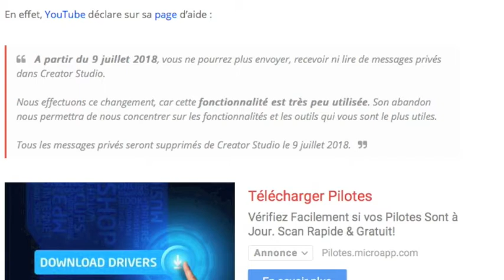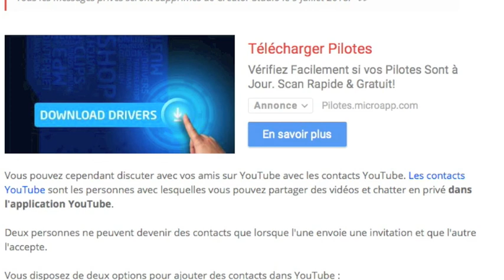YouTube arrête la messagerie privée de Creator Studio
Hi JEAN.D,
Because of minimal usage, we will no longer be supporting private messaging in Creator Studio.
The capability to send and receive private messages will end on July 9, 2018. All private messages will be deleted on July 9, 2018.
While you won’t be able to send or receive private messages in Creator Studio, you’ll still have these options for communicating with YouTube users.